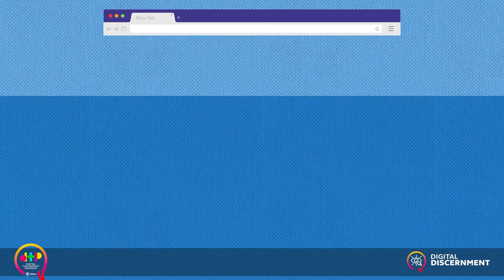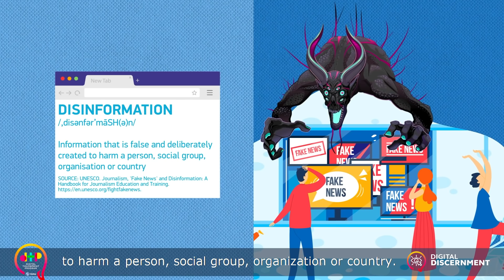DTP Module 2: Digital Discernment | Episode 3: Paano hindi magpabiktima ng Fake News?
Isa ka rin ba sa mga takot magpa-bakuna dahil ayaw maging zombie? 🧟‍♀️🧟‍♂️ Huwag maniwala sa mga haka-haka at sa mga fake news online.
Mahalagang maging mapanuri sa mga nababasa at napapanood dahil mapanganib ang pagkalat ng maling balita.

Ito ang hindi fake news, at pwedeng-pwedeng i-share! Together, let's use the internet responsibly!

In commitment to the United Nations Sustainable Development Goals: SDG 4 Quality Education, SDG 17 Partnerships for the Goals. 🌎